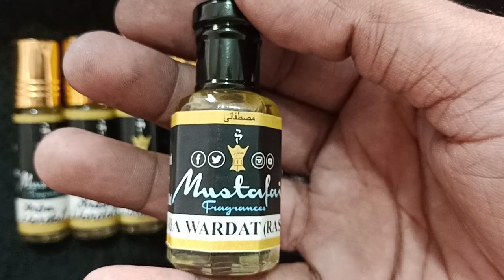Arba Wardat From The House of Rasasi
Arba Wardat by Rasasi, a creative mix of floral and fruity ingredients, is a soft confluence of contrasting notes. It is a well balanced fragrance with excellent sillage and longevity. Top note is bergamot; middle notes are jasmine and rose; base notes are sandalwood, musk and amber.

DELIVERY AVAILABLE ALL OVER INDIA AND WORLD WIDE

FOR ANY ASSISTANCE FEEL FREE TO TALK TO US